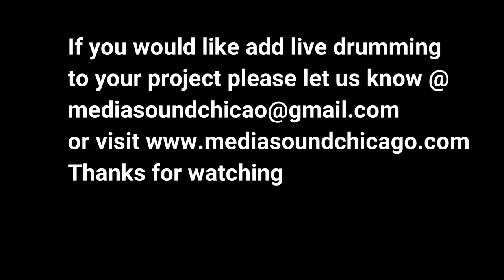Live drum recording session @ Media Sound 2020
Live drum recording session at Media Sound
Samples derived from the song "Kompromis" by Agarvickal" 2019
Drums: Andy Dylewski